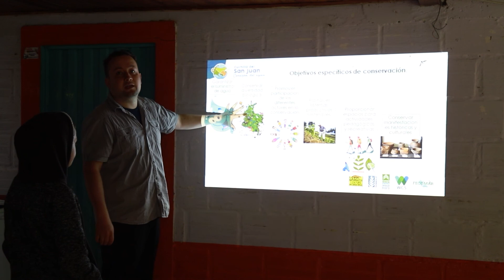Avanza en Pueblo Rico la socialización del proyecto de ampliación del DRMI Cuchilla del San Juan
Funcionarios de la CARDER y FECOMAR continúan en el ejercicio de retroalimentación del proyecto de ampliación DRMI Cuchilla del San Juan; esta semana el encuentro se dió con las comunidades del corregimiento de Villa Clareth y las veredas El Rocío, Yarumal y El Danubio.